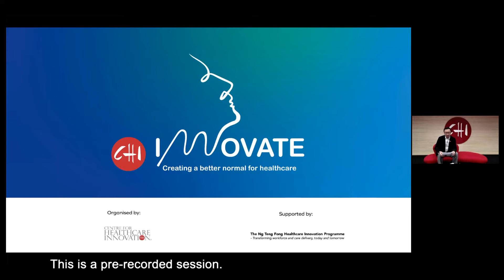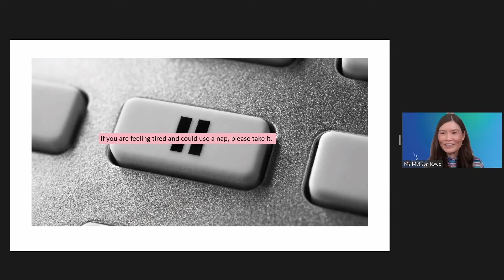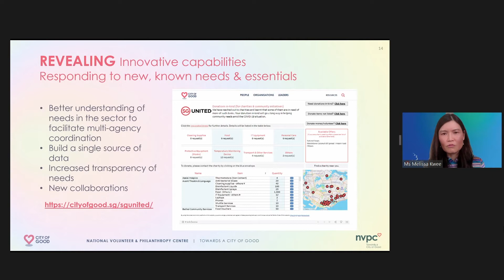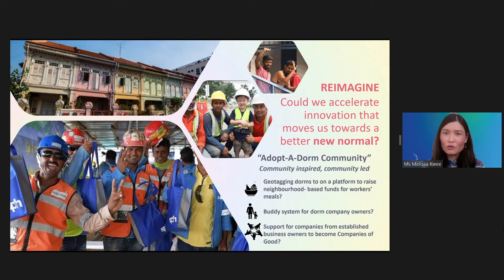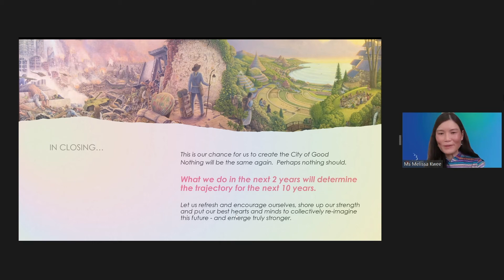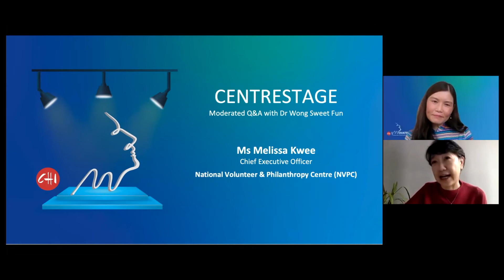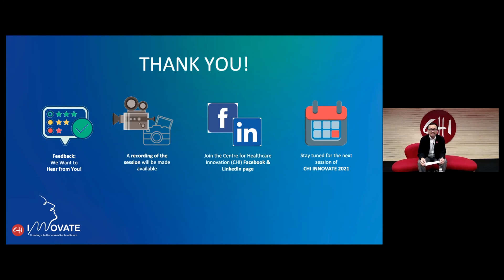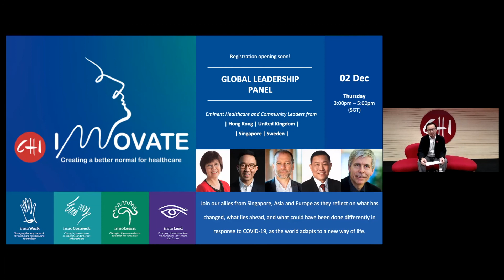CentreStage by Melissa Kwee - Still Human: Ways to Emerge Truly Stronger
Featuring one of Asia's most influential figures, Ms Melissa Kwee brings to you an inspiring session to rebuild and reimagine in a changed and far more complex world.

"Still Human: Ways to Emerge Truly Stronger"

"Take a pause to be present with yourself and one another through this reflective space for our wearied souls. It is time to acknowledge what we cannot un-see, embrace the lessons and reimagine a new way forward. How can we recover our sense of purpose, perspective and humour to shore up the strength to emerge truly stronger?"